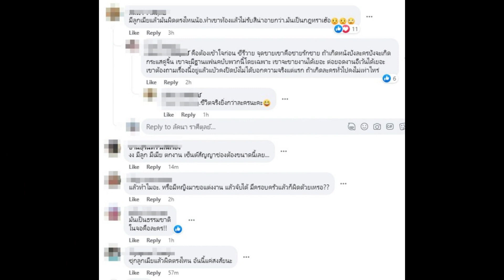พระเอกซีรีส์วายเตรียมแถลง หลังถูกปลดฟ้าผ่าเพราะซุกลูกเมีย